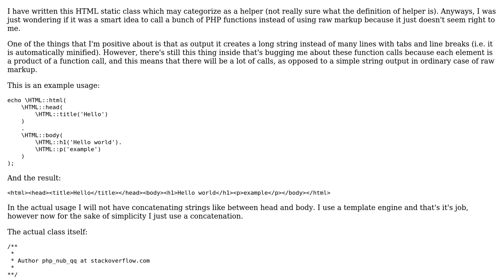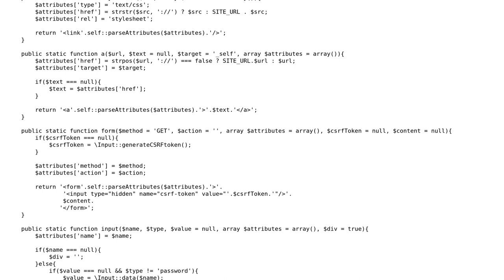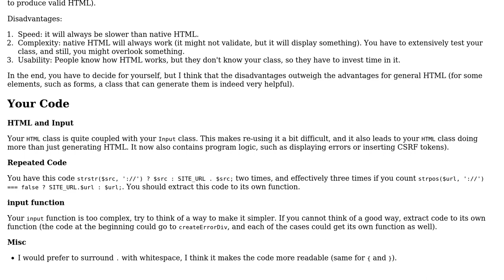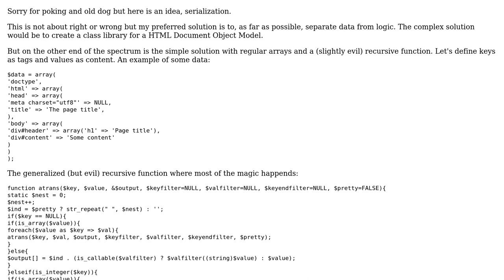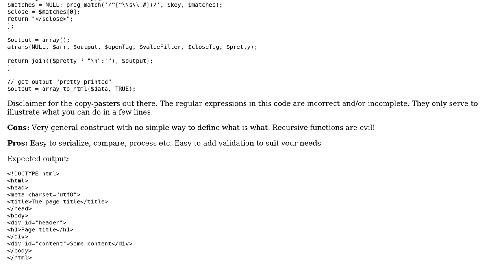Code Review: Is this HTML Helper good or bad? (3 Solutions!!)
Code Review: Is this HTML Helper good or bad?

With thanks & praise to God, and with thanks to the many people who have made this project possible! | Content (except music & images) licensed under CC BY-SA | Music | Images & others | With thanks to user tim user php_nub_qq user Jamal user ferada user Daniklad and the Stack Exchange Network Trademarks are property of their respective owners. You are responsible for your own actions.